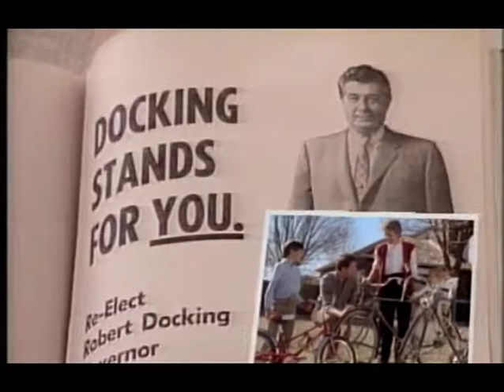Docking Tom 1986 TV Ad #1 Kansas Governor